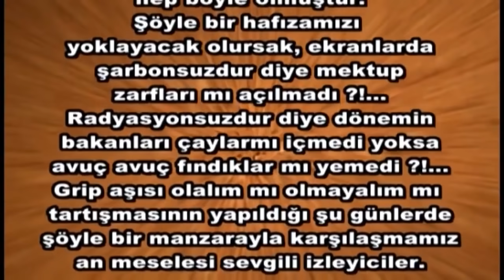Aşı Açıklaması - Olacak O Kadar